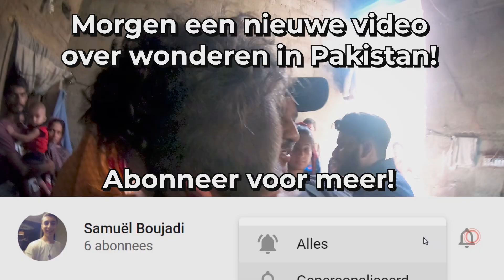Man Genezen van Jarenlange Niersteenpijn! || Wonderen in Pakistan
Dit is een wonder dat gebeurde tijdens de Missiereis in Pakistan vanuit Destiny Encounters. Ik was van 7t/m 14 october in Pakistan en God heeft geweldige dingen daar gedaan.